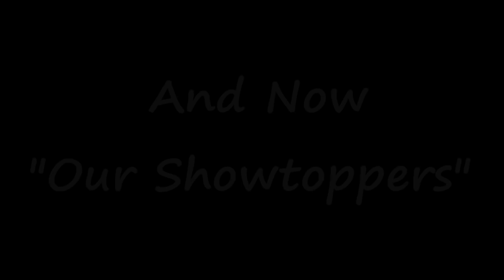Ek Doo Teen | Dance Cover | Kumar's Choreography | FoxFire Studio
HI Beautiftul People.
Thanx for reading the description.
We are a Dance Studio In Bangalore tried to do a Cover on this
Super groovy track "EK DO TEEN"  with a mix of south style.Hope you will like it.